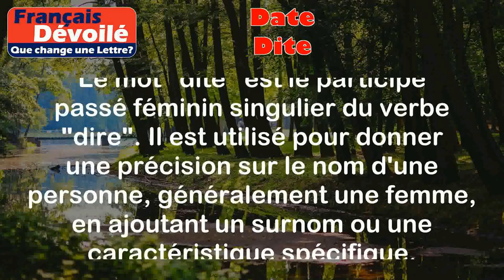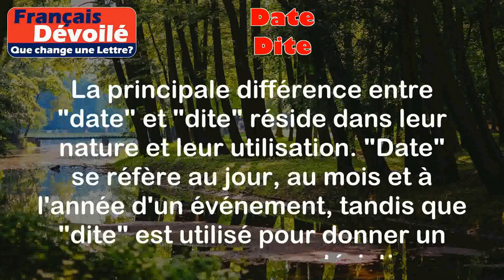Date et Dite (Une Lettre)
Date:
La date est un mot utilisé pour indiquer le jour, le mois et l'année d'un événement ou d'un moment précis dans le temps.

Exemples:
- Aujourd'hui, nous sommes le 15 juillet 2021.
- La date de mon anniversaire est le 3 novembre.

Dite:
Le mot "dite" est le participe passé féminin singulier du verbe "dire". Il est utilisé pour donner une précision sur le nom d'une personne, généralement une femme, en ajoutant un surnom ou une caractéristique spécifique.

Exemples:
- Madame Dupont, dite "La Grande", est une célèbre artiste de cirque.
- Marie, dite "La Bavarde", aime raconter des histoires.

Différence:

La principale différence entre "date" et "dite" réside dans leur nature et leur utilisation. "Date" se réfère au jour, au mois et à l'année d'un événement, tandis que "dite" est utilisé pour donner un surnom ou une caractéristique spécifique à une personne. Cependant, les deux mots peuvent être utilisés pour apporter des précisions dans différentes situations.